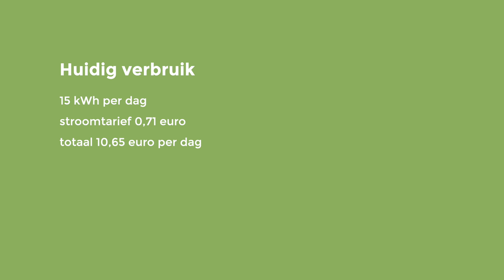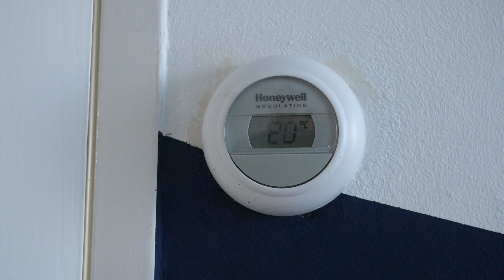41 Help! Mijn buitenunit van mijn airco warmtepomp bevriest!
In deze dagen is zowel de luchtvochtigheid heel hoog als de buiten temperatuur laag. Dit zorgt ervoor dat de airco vaak in een defrost stand gaat en dat deze je ruimte minder gemakkelijk kan opwarmen. Hoe kunnen we hier mee omgaan?

Zoals veel mensen al hebben gemerkt, hebben veel airco's bij het verwarmen met dit koude en vooral vochtige weer last van defrosten. De airco stopt dan even waarbij de buitenunit moet ontdooien waarna de airco weer zijn werk kan gaan doen. Dat kan zeker wel een paar minuten duren. En de één heeft er wat meer last van dan de ander. Dat de airco's op dit moment meer defrosten heeft te maken met de enorme hoge luchtvochtigheid van dit moment. Dit is zelfs richting de 100 %.
Wanneer de lucht droger is heb je hier minder of zelfs geen last meer van. Maar hoe gaan we daar nou het best mee om en hoe kunnen we ervoor zorgen dat de airco's iets minder hard hoeven te werken bij koude dagen?

Even een berichtje tussendoor. Ik krijg veel berichten binnen over welke infrarood panelen nu het meest geschikt zijn omdat ze door de bomen het bos niet meer zien. Wij hebben zelf een aantal panelen uitvoerig getest en die kan je in onze webwinkel terugvinden.

Dat een airco heel efficiënt warmte kan genereren weten we ondertussen wel. Een aantal airco's hebben zelfs bij – 10 graden nog een SCOP waarde van  4,5. Maar daar heb je natuurlijk niets aan wanneer de airco iedere keer moet defrosten. Want dat kost ook energie. Wanneer ik naar mijn eigen verbruik kijk van de airco bij zo'n hoge luchtvochtigheid en een temperatuur rond het vriespunt dan zie ik dat ons verbruik is gestegen van een 8 kWh per dag naar 15 kWh per dag. Dat geldt voor de airco in de huiskamer die de gehele dag aanstaat. Wanneer ik dit laatste verbruik vergelijk met het dagelijkse gasverbruik van voorheen, dan was dat 8m3 per dag.  Qua prijs ben je dus nog voordeliger uit. Een 8 a 9 euro per dag. Maar door die hoge luchtvochtigheid voelt het binnen duidelijk minder prettig aan en ik moet de airco ook in een hogere ventilatiestand zetten. En dat wil je natuurlijk niet.

Dus ik ben voor nu ook gaan experimenteren met een combi van de CV met de airco.  Het opwarmen van de ruimte is natuurlijk het meest efficiënt met een airco. Dus daar begin ik mee. Wanneer de thermostaat in de huiskamer rond de 19 graden komt dan zet ik de CV aan op 20 graden. De CV springt dus alleen bij wanneer de kamertemperatuur onder de 20 graden zakt. Dit is bijvoorbeeld wanneer de airco in de defrost stand schiet. Hierdoor houdt ik mijn gasverbruik onder controle en houdt ik de kamertemperatuur stabiel wanneer de binnenunit van de airco even stopt. Met deze manier van verwarmen verbruik ik 1,8 m3 aan gas op een dat en 13 kWh aan stroom voor de airco. Dat is dus nog een 6 euro per dag goedkoper dan waneer wij alleen op gas zouden stoken.  Maar dit geldt dus voor mijn situatie. Reken dit ook voor jezelf even uit.

Ja..zelf baal ik er best wel van dat ik de CV nog moet aanzetten. Maar ondanks dat ik nu wat moet bijstoken met de CV weet ik ook dat ik over een heel jaar toch rond de 80% op mijn gasverbruik heb bespaard. En dat moet ik niet vergeten. 80%!

Tja en dan komen we met zo'n hoge luchtvochtigheid en deze kou toch nog een minpunt tegen van de airco warmtepomp als verwarming. En dat mag en moet ook gezegd worden.

Ja een infraroodpaneel heeft natuurlijk geen last van defrosten en dit is tevens een leuk bruggetje naar het volgende: Er werd mij namelijk gevraagd of ik een vergelijking kon maken van het stroomverbruik van infrarood panelen en met de airco. Nou dat is nog best een leuke vergelijking. Zeker wanneer je de aanschafprijs even meeneemt. Volgende keer daar meer over.